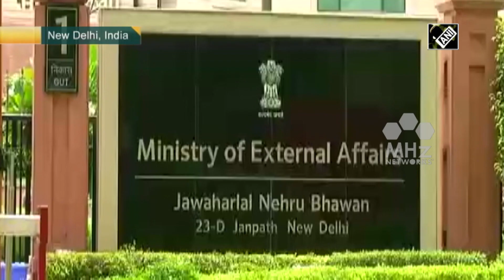India reached out to countries across world on CAA, NRC: Foreign Ministry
India has reached out to countries across the world on the issues of the Citizenship Amendment Law and the proposed National Register of Citizens, Foreign ministry Spokesperson Raveesh Kumar said on Thursday. The new citizenship law has triggered widespread protests across India since December 11 when it was passed.